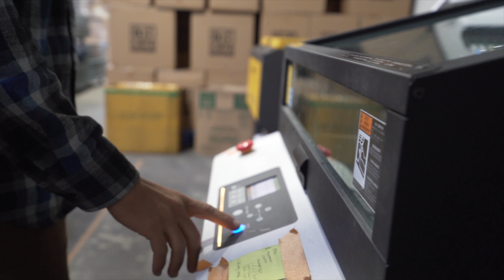Inside the Eighth Generation Studio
Skybear Media visits the Eighth Generation studio in Seattle. The video was featured at the 2019 Reservation Economic Summit, where Eighth Generation was awarded the "Small Business Empowerment Award" by the National Center for American Indian Economic Development.

Eighth Generation, which is expanding to Portland in the fall of 2019, is one of the fastest growing Native-owned companies in the United States or Canada.  You can find them at Pike Place Market

Video by Skybear Media